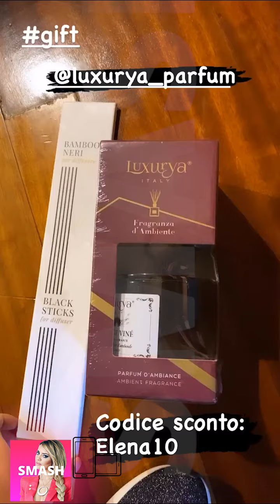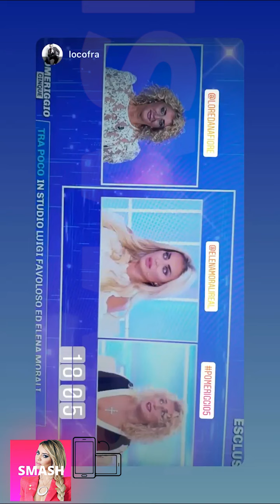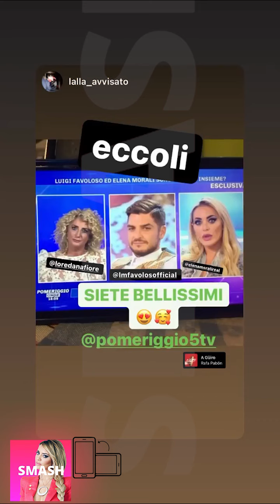ELENA MORALI NUOVE INSTAGRAM STORIES!